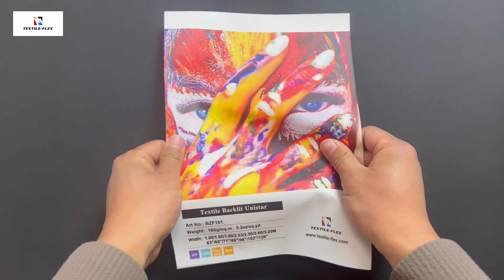Backlit Fabric 5 Meter Width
Backlit Fabric 5 Meter Width is woven polyeser fabric with super wide width in 5 meter for mega-sized light box use. The fabric construction is very tight, tear-resistant with dimensionally equal stretch less than 2%. With high white fabric coated in brilliant printable light diffusicon coating, Backlit Fabric 5 Meter Width delivers vibrant, high intense, vivid colors via UV printing. The backlit fabric has super flat surface for high speed UV printing. With very soft hand & wrinkle-resistance, Backlit Fabric 5 Meter Width will recover quickly after folding and bend.